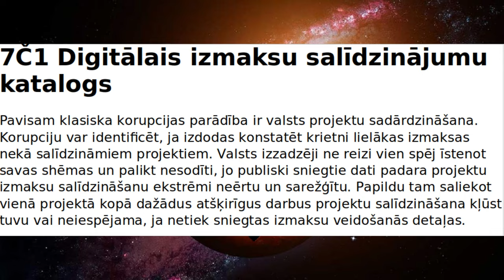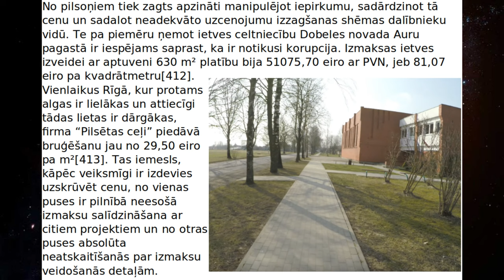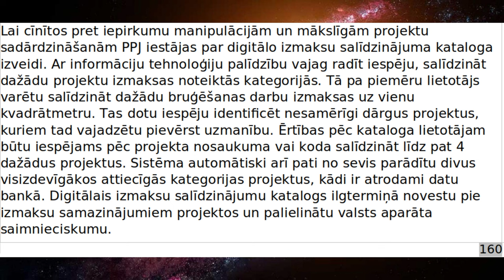Digitālais izmaksu salīdzinājumu katalogs ( PPJ manifesta daļa 7Č1) - audio-teksts-41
PPJ audio-teksta formātā piedāvā Progresīvo Pirātu Jumjniecības Manifesta v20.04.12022  daļu "7Č1 Digitālais izmaksu salīdzinājumu katalogs".

sižeta teksts:
Pavisam klasiska korupcijas parādība ir valsts projektu sadārdzināšana. Korupciju var identificēt, ja izdodas konstatēt krietni lielākas izmaksas nekā salīdzināmiem projektiem. Valsts izzadzēji ne reizi vien spēj īstenot savas shēmas un palikt nesodīti, jo publiski sniegtie dati padara projektu izmaksu salīdzināšanu ekstrēmi neērtu un sarežģītu. Papildu tam saliekot vienā projektā kopā dažādus atšķirīgus darbus projektu salīdzināšana kļūst tuvu vai neiespējama, ja netiek sniegtas izmaksu veidošanās detaļas.

No pilsoņiem tiek zagts apzināti manipulējot iepirkumu, sadārdzinot tā cenu un sadalot neadekvāto uzcenojumu izzagšanas shēmas dalībnieku vidū. Te pa piemēru ņemot ietves celtniecību Dobeles novada Auru pagastā ir iespējams saprast, ka ir notikusi korupcija. Izmaksas ietves izveidei ar aptuveni 630 m² platību bija 51075,70 eiro ar PVN, jeb 81,07 eiro pa kvadrātmetru[412]. Vienlaikus Rīgā, kur protams algas ir lielākas un attiecīgi tādas lietas ir dārgākas, firma “Pilsētas ceļi” piedāvā bruģēšanu jau no 29,50 eiro pa m²[413]. Tas iemesls, kāpēc veiksmīgi ir izdevies uzskrūvēt cenu, no vienas puses ir pilnībā neesošā izmaksu salīdzināšana ar citiem projektiem un no otras puses absolūta neatskaitīšanās par izmaksu veidošanās detaļām.
Lai cīnītos pret iepirkumu manipulācijām un mākslīgām projektu sadārdzināšanām PPJ iestājas par digitālo izmaksu salīdzinājuma kataloga izveidi. Ar informāciju tehnoloģiju palīdzību vajag radīt iespēju, salīdzināt dažādu projektu izmaksas noteiktās kategorijās. Tā pa piemēru lietotājs varētu salīdzināt dažādu bruģēšanas darbu izmaksas uz vienu kvadrātmetru. Tas dotu iespēju identificēt nesamērīgi dārgus projektus, kuriem tad vajadzētu pievērst uzmanību. Ērtības pēc kataloga lietotājam būtu iespējams pēc projekta nosaukuma vai koda salīdzināt līdz pat 4 dažādus projektus. Sistēma automātiski arī pati no sevis parādītu divus visizdevīgākos attiecīgās kategorijas projektus, kādi ir atrodami datu bankā. Digitālais izmaksu salīdzinājumu katalogs ilgtermiņā novestu pie izmaksu samazinājumiem projektos un palielinātu valsts aparāta saimnieciskumu.

Progresīvo Pirātu Jumjniecības Manifesta v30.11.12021 ir pieejama .docx formātā zem šīs saites

mūzikas avots:

Dub Rider - Radical Majik